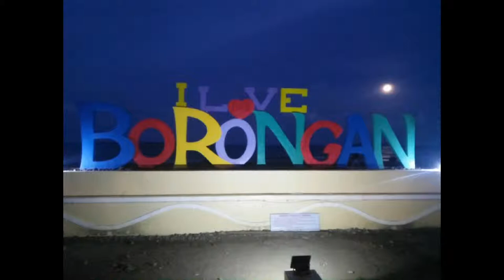Halika sa Borongan by Hard Knocks Music Ft. J-nyz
Title:Halika sa Borongan
By:Hard Knocks Music Ft. J-nyz
Artist:Krazycrhyme,Jnyz,Matts,RemLee